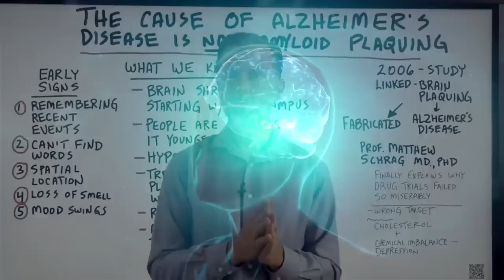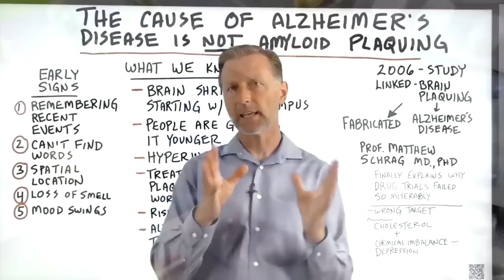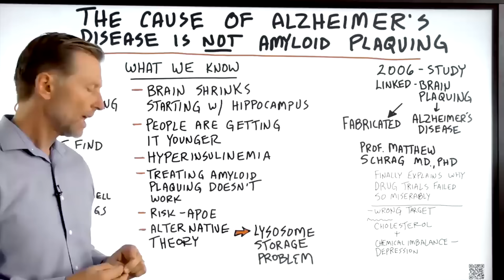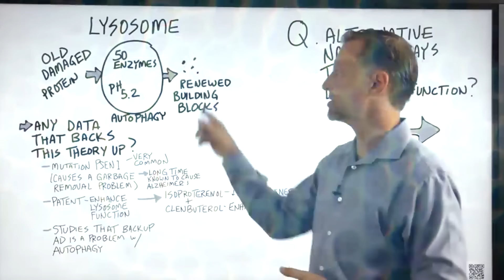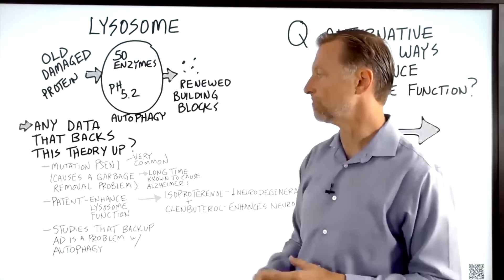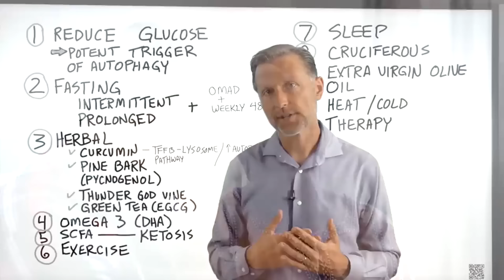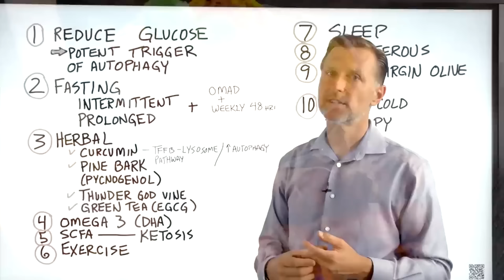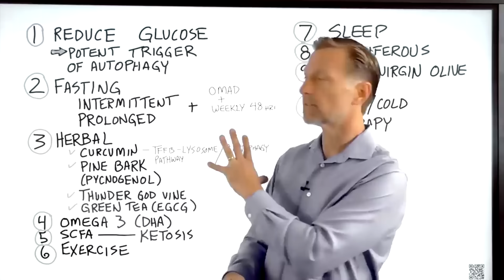Alzheimer Hastalığının Asıl Sebebi Beyindeki Plaklar Mı? Yanıt Burada! | Dr. Berg Türkçe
Alzheimer Hastalığının Asıl Nedeni Beyindeki Amiloid Plak Değildir | Dr.Berg Türkçe
Alzheimer'ın nedeni hakkında bildiğimizi sandığımız şey yanlış olabilir. Bu ilginç yeni teoriye göz atın.

0:00 Giriş: Alzheimer neden olur?
0:11 Alzheimer hastalığı hakkında yeni bilgiler
2:00 Alzheimer hastalığının erken belirtileri
2:32 Alzheimer'ın açıklaması
3:26 Alzheimer hastalığının olası bir nedeni
5:53 Alzheimer hastalığı için oruç tutmak
6:18 Alzheimer için doğal alternatifler
10:07 Nasıl oruç tutulacağı hakkında daha fazlasını öğrenin!

Bir süredir ana teori, beyindeki amiloid plaklarının Alzheimer'a neden olduğuydu.
Bu teori, 2006'dan bu yana pek çok araştırmanın hedef aldığı ve temel aldığı teoridir.
Ancak bazı yeni bilgiler bu fikre karşı çıkıyor.

Alzheimer'ın erken belirtileri:
  • Son olayları hatırlamada zorluk
  • Kelimeleri bulmada zorluk
  • Mekânsal konumla ilgili sorunlar
  • Koku alma kaybı
  • Ruh hali

Alzheimer hakkında bildiklerimiz:
  • Beyin, hipokampustan başlayarak küçülür
  • İnsanlar daha genç yaşta yakalanıyorlar(20'li yaşların başlarında)
  • Hiperinsülinemi ile Alzheimer arasında bir ilişki vardır
  • Amiloid plak tedavisi sonuç vermedi
  • APOE'yi içeren bir risk faktörü vardır.

Alzheimer'ın bir lizozom depolama sorunu olduğuna dair alternatif bir teori var. Lizozom, hücrenin hasarlı proteinleri temizlemeye ve onları yeni yapı taşlarına geri dönüştürmeye yardımcı olan bir parçasıdır. Teori, hücrenin bu kısmının kırılmış olmasıdır.

Lizozomun hasarlı proteini temizleme ve geri dönüştürme sürecine otofaji denir. Otofajinin en güçlü tetikleyicisi oruç tutmaktır ve birçok araştırma, orucun potansiyel olarak Alzheimer'ı iyileştirebileceğini göstermektedir.

Lizozom fonksiyonunu ve otofajiyi geliştirmenin doğal yolları:
1. Glikozu azaltın (keto diyetine başlayın)
2. Aralıklı oruç (OMAD) ve periyodik uzun süreli oruç (haftada bir 48 saatlik oruç) tutun
3. Bitkisel ilaçları deneyin (kurkumin, çam kabuğu, yıldırım tanrısı asması ve yeşil çay)
4. Diyetinize omega-3 yağ asitlerini (DHA) ekleyin
5. SCFA'yı artırın (ketoza girin)
6. Düzenli egzersiz yapın
7. Bol bol uyuyun
8. Turpgillerden sebzeler tüketin
7. Diyetinize sızma zeytinyağı ekleyin
8. Isı ve soğuk terapisi yapın

Dr. Eric Berg DC Biyo:
56 yaşındaki Dr. Berg, Sağlıklı Ketozis ve Aralıklı Oruç konusunda uzmanlaşmış bir kayropraktik uzmanıdır.  En çok satan Sağlıklı Keto Planı kitabının yazarıdır ve Dr. Berg Nutritionals'ın direktörüdür.